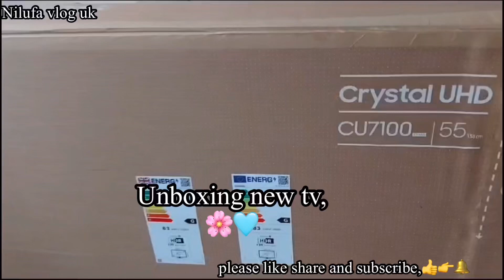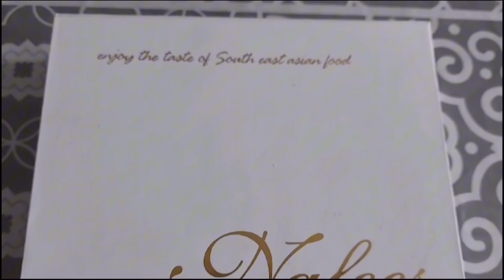Unboxing new 55 inch tv!!unboxing new iPhone 15!!shopping vlog!!🛍️শপিং বলগ,